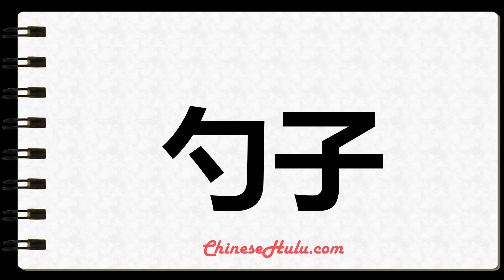How to Write spoon X in Mandarin Chinese